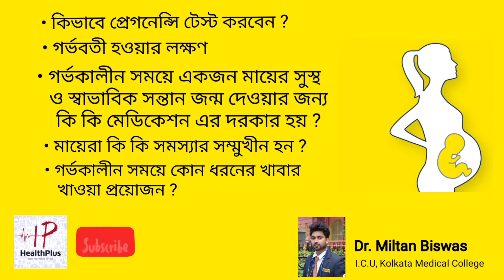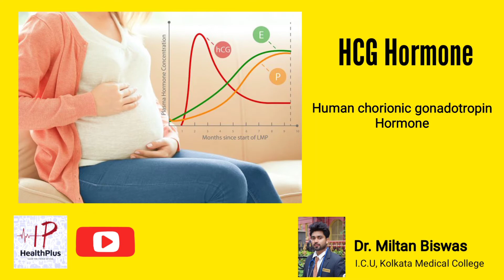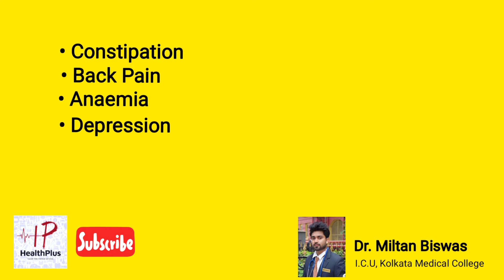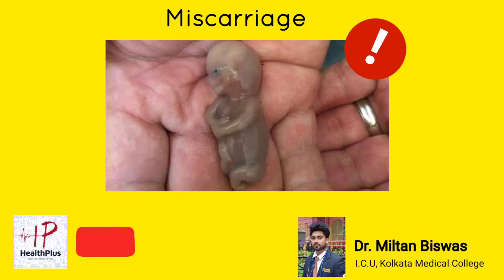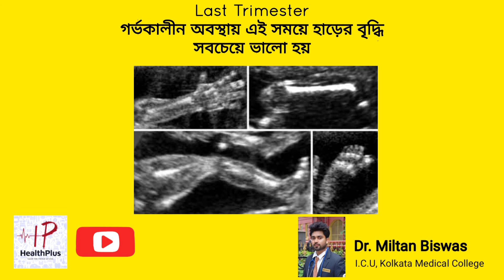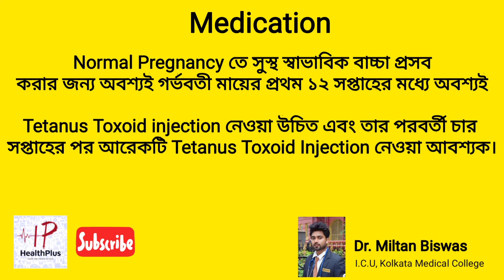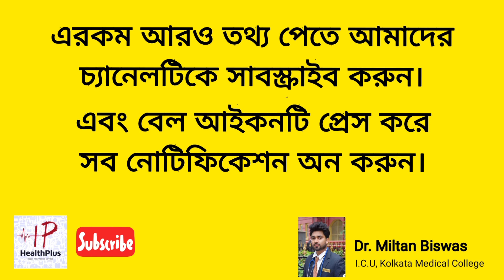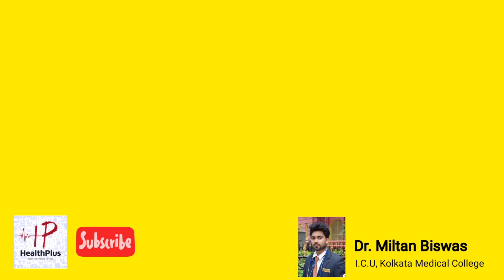গর্ভবতী অবস্থায় কী কী করণীয়? By Dr. Miltan Biswas | Health Plus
আপনি গর্ভবতী হলে কি কি করবেন যাতে আপনার বাচ্চা সুস্থ ও স্বাভাবিক জন্মায়।

আজকের এই ভিডিওটি থেকে আপনি জানতে পারবেন গর্ভবতী অবস্থায় আপনাকে কি কি সাবধানে চলতে হবে।
আপনাকে কী কী মেডিকেশন নিতে হবে। কোন কোন ধরনের টেস্ট করাতে হবে। গর্ভবতী অবস্থায় সুস্থ স্বাভাবিক শিশুর জন্ম দিতে হলে কি কি সাবধানতা অবলম্বন করতে হবে?

আজকের এই ভিডিওটির বক্তা:
Dr. Miltan Biswas
I.C.U
Kolkata Medical College

আপনাদের এই ভিডিওটি কেমন লাগলো তা অবশ্যই কমেন্ট করে আমাদের জানান।

DECLARATION: ALL OF THE SUGGESTIONS REGARDING DISEASES ARE BEST OF MY KNOWLEDGE AND REFERENCE BOOKS. FOR ANY MAJOR ISSUE THE PATIENT MUST GET ADMISSION IN HOSPITAL OR TAKE PERSONAL SUGGESTIONS FROM DOCTORS.